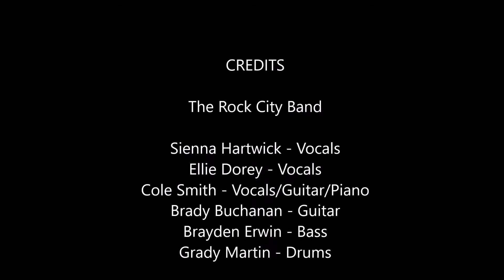The Rock City Band, Old Town Road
Bryantfest, Bryant, Ar